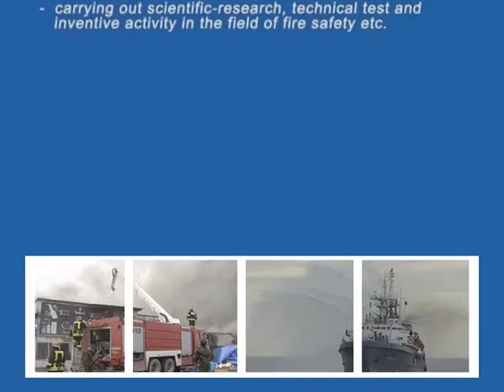State Fire Protection Service (2017)